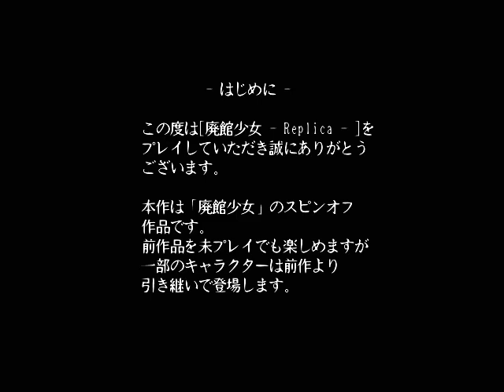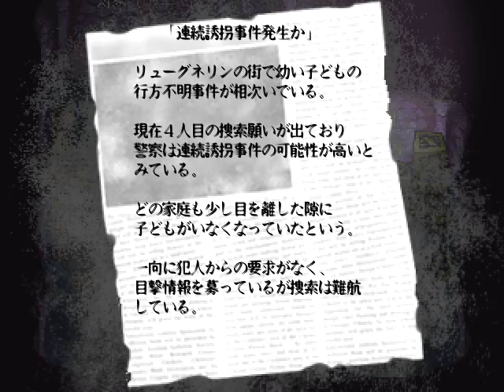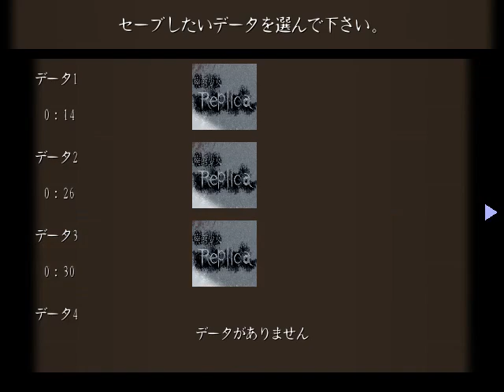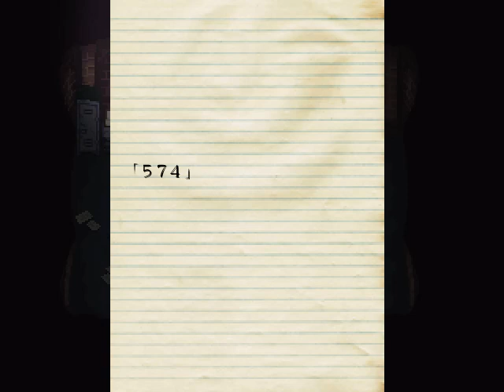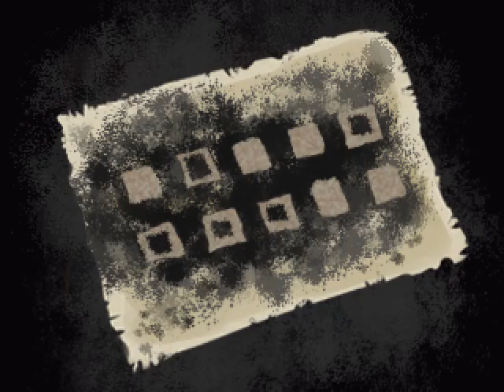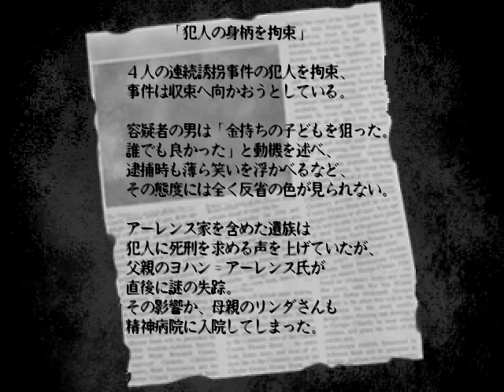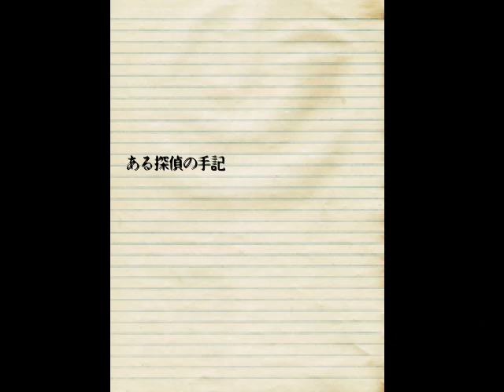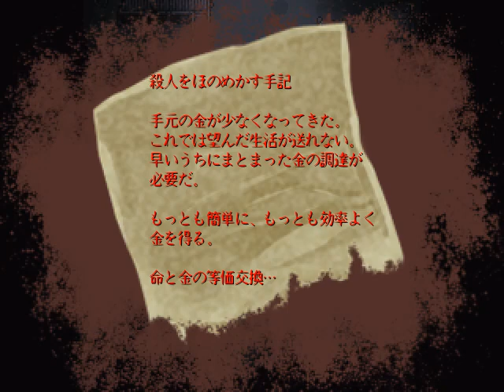廃工場を彷徨う少女【廃館少女-Replica-】フリーホラーゲーム実況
フリーゲーム「廃館少女-Replica-」をプレイします。